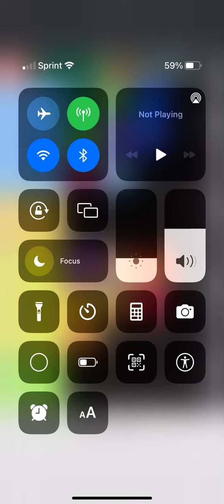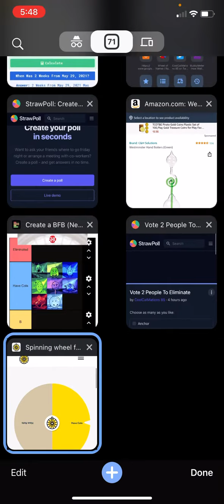BFB Final 15 Viewer Voting 1